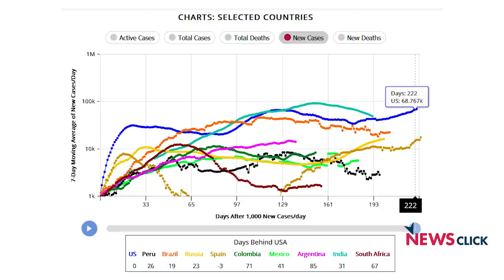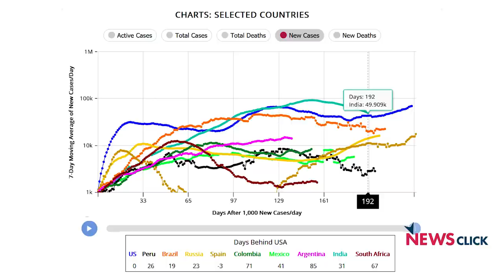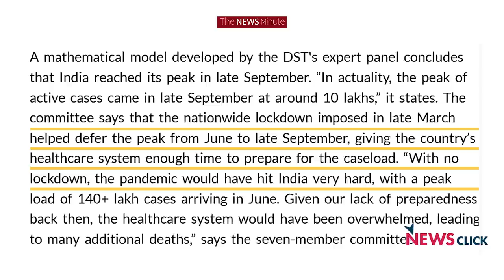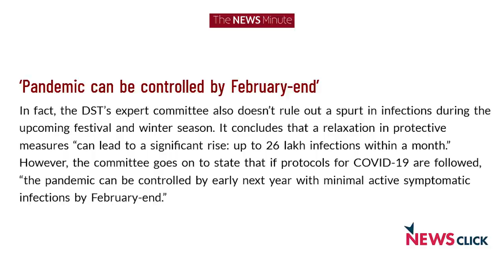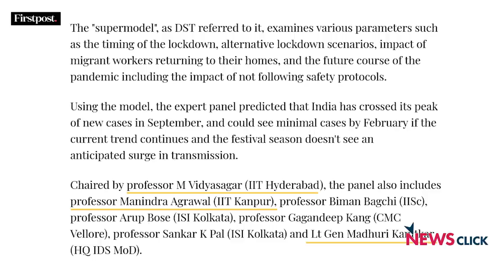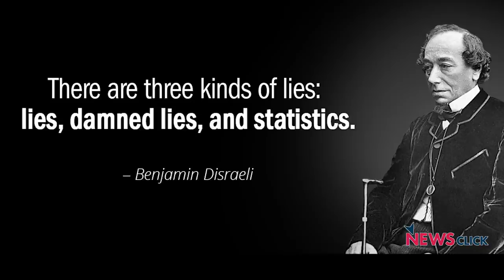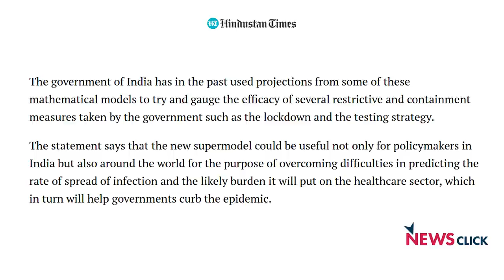"भारत में कोरोना का दौर फरवरी, 2021 तक चलेगा"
सरकार द्वारा बनाई गई एक विशेषज्ञों की कमेटी ने रविवार को कहा है कि भारत में कोविड-19 का दौर फरवरी, 2021 तक चलेगा, न्यूज़क्लिक के प्रमुख संपादक प्रबीर पुरकायस्थ की रिपोर्टI